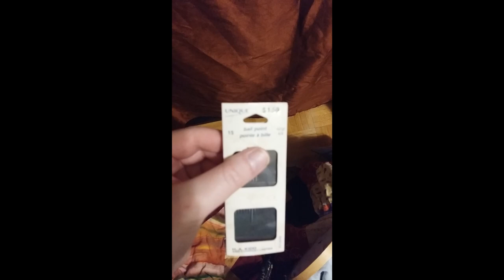Mending Series - Visible Mending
I know this is going to be a looooong video.  Sorry that I couldn't edit it down more.

Shout out to Bernadette Banner (I think I kept the buttonhole recommended tutorial that you have a video for?  If not, I've been watching your work - post editing brain cant remember now), and Adam Savage for inspiration, and the quote.

Content warning: I did poke myself with the needle while sewing, please be careful while crafting

I will make subtitles for this video (cause they're not auto generated) when I have editing spoons.

Don't be shy on leaving comments.  They'll be posted.  I just monitor them to keep the haters and spammers out of the comments

Shout out's to:
@bernadettebanner  - for inspiration, and additional hand sewing tutorials, and Victorian fashion

Twisted Stitchers Quilting Guild (where I bought several containers of leftover scraps, cause yay recycling)